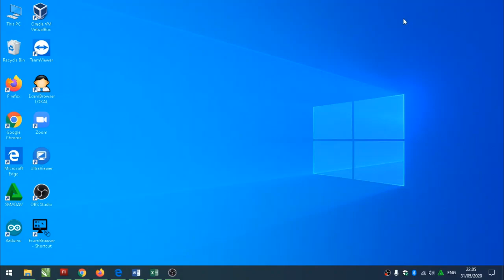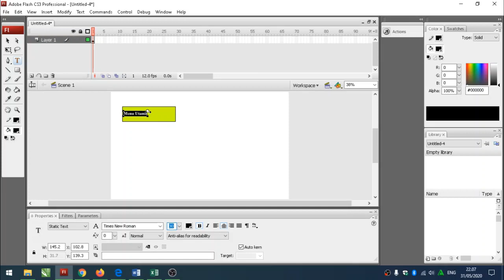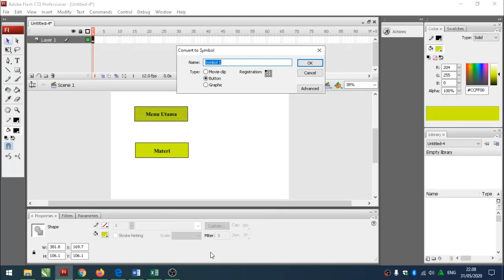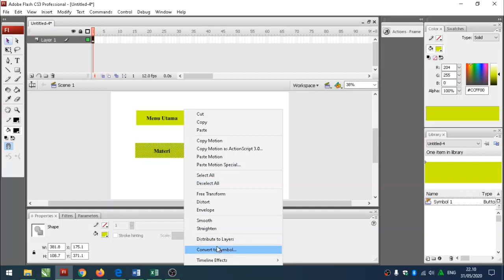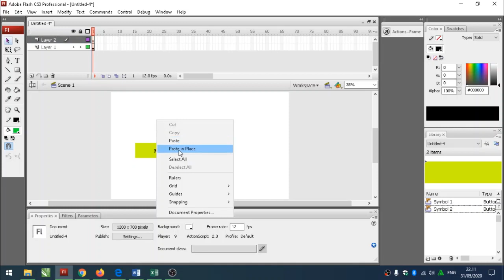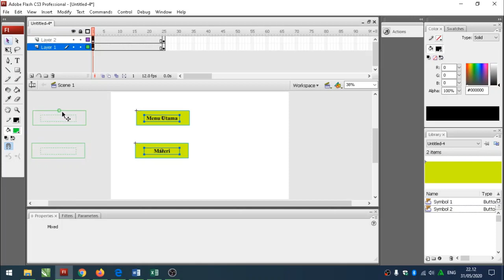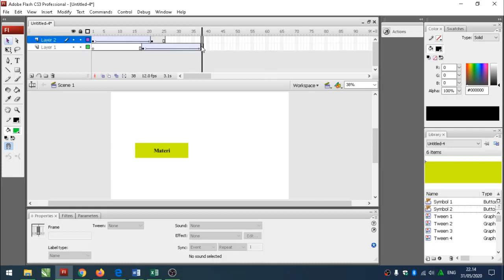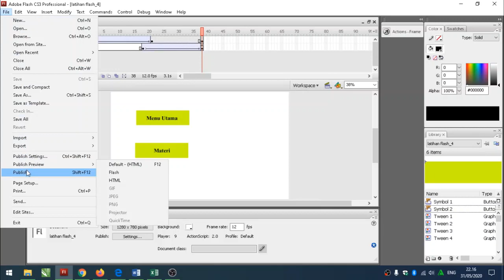Membuat Animasi Menu Sederhana dengan Adobe Flash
tutorial animasi adobe flash cs3 rotasi bumi mengelilingi matahari